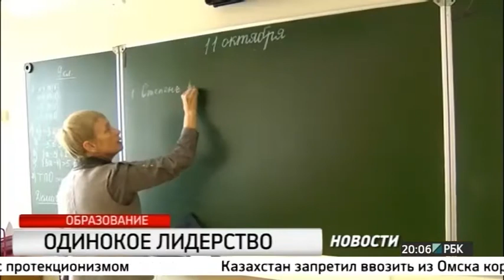Новости "РБК-Омск" от 31.08.17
В этом выпуске:

- Голосуй или не проедешь. У омичей решили спросить, какие дороги ремонтировать
- Ребята не из нашего двора. Вип-делегация из правительства узнала, как это - жить на окраине Омска
- Одна на всех. За какие заслуги омская школа попала в рейтинг лучших по стране
- Конфетно-букетный период. Почему омичи экономят на любви к знаниям?